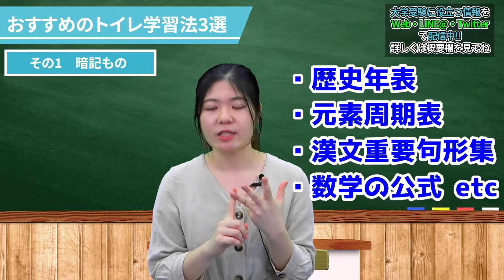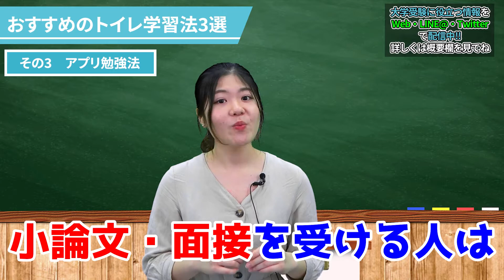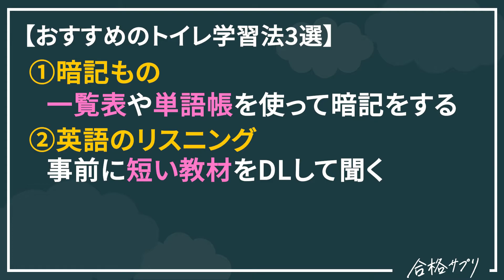早稲田生が教える究極のスキマ時間活用法を大公開！【勉強場所】